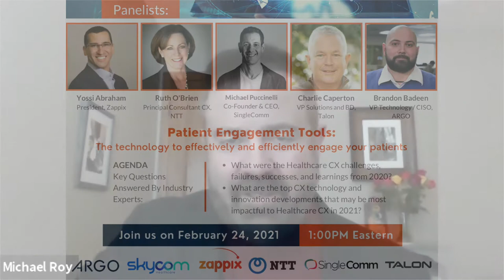Patient Engagement Tools Webinar Feb 2021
Our President, Yossi Abraham, joined a panel of healthcare and technology experts to discuss the impact of the COVID-19 pandemic on healthcare providers in 2020, how digital transformation and technology are helping providers recover, and how the lessons learned during the pandemic are shaping the future of patient/provider relationships.

Panel presented by ARGO Contact Center and Skycom Healthcare on February 24, 2021.